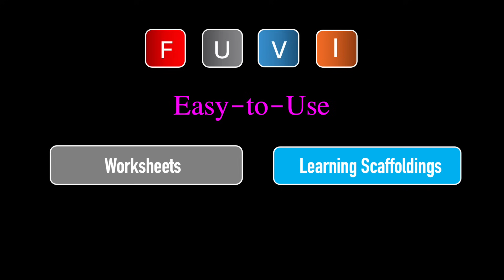FUVI Brain-Powered Smart Player - Explore How to Learn as Easily as Walking.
Brain-Powered Learning with FUVI Smart Player: Any Topic, Any Level, Anywhere, Anytime – Learn as Easily as Walking.
This short video introduces how neuroscience enables easy learning. Neuroscience has discovered that we learn through two different systems: the declarative and the procedural, to build understanding and skills.
The declarative system puts together and comprehends information declared in the mind, such as key concepts, formulas, definitions, plans, and strategies.
The procedural system builds skills for performing consecutive operations, like intuitively solving a two-step linear equation, graphing a quadratic function, or performing a golf swing.
If we enable the brain to work simultaneously on both systems, like walking on two legs, everyone can learn with ease.
At Fuvi, the smart player presents videos and slides along the learners' two learning systems, scientifically empowering them to learn as easily as walking.

Join Fuvi Courses and Resources with brain-powered videos and slides, downloadable textbooks, worksheets, and learning scaffoldings.
At Fuvi, we design easy-to-learn lesson and exercise textbook-based courses, covering all key concepts, examples, and exercises from the best textbooks. We also provide downloadable worksheets and learning scaffoldings to help you master every exercise with ease.
These comprehensive courses and resources are available on mobile, making learning easy, for anyone, anywhere, anytime.

Music powered by BreakingCopyright:    • 🎹 Piano Instrumental (Free Music) - "...